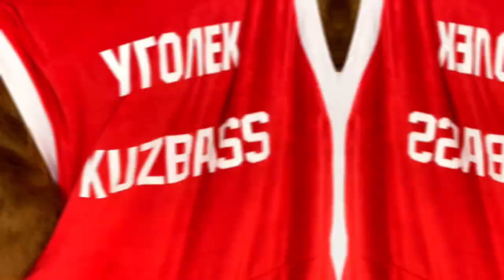Bear Wrestler Mascot Costume